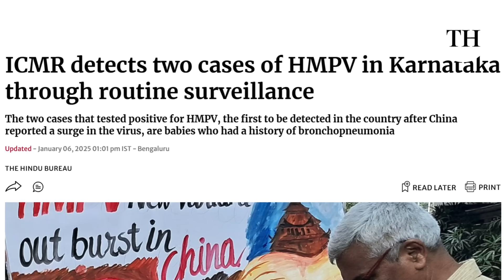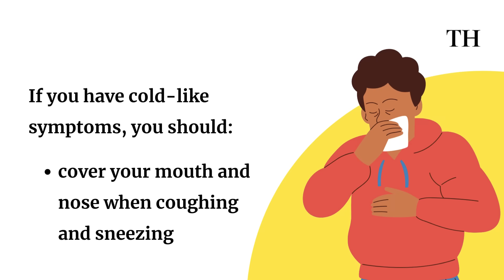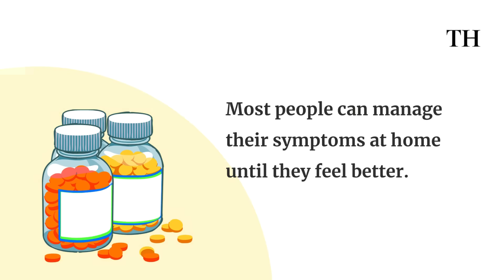What is the HMPV virus?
The Indian Council of Medical Research has detected two cases of Human Metapneumovirus or HMPV, in Karnataka.

The two cases that tested positive for HMPV are babies, who had a history of bronchopneumonia. These are the first cases of HMPV detected in India after China reported a surge in cases. But, what is HMPV? We take a look in this video.